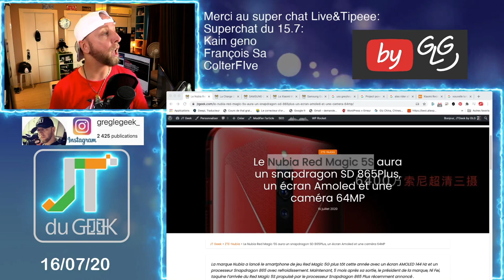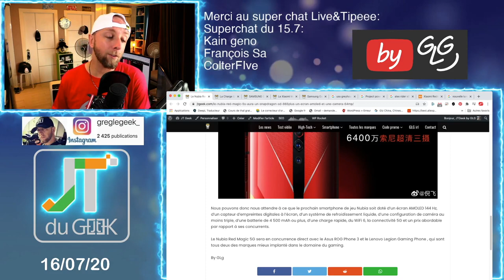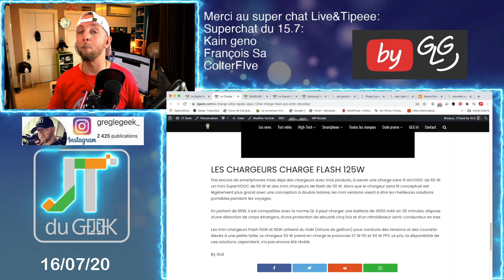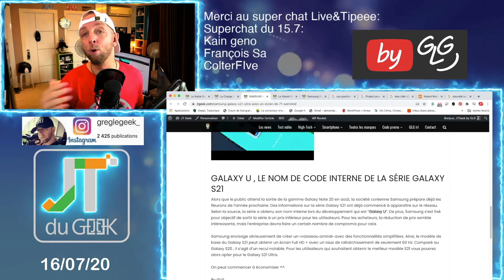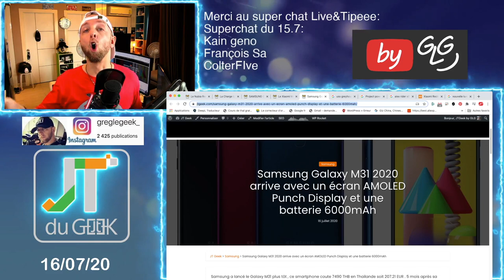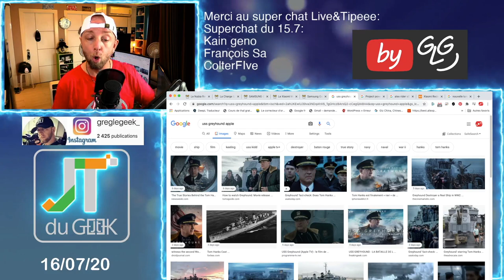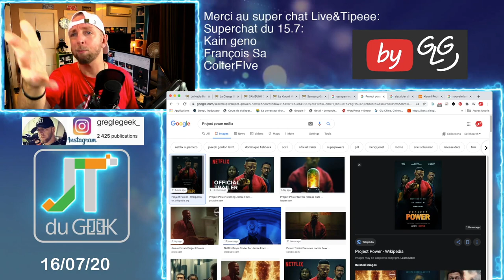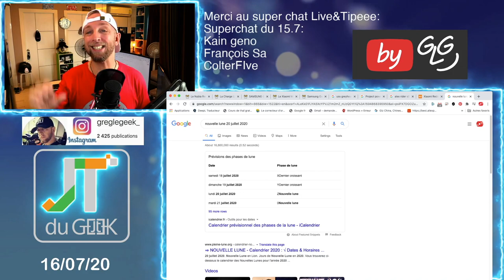ZapActuHighTech 16.7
Breaking News tech:

Uss greyhound sur Apple TV
Project Power sur Netfix
Alex Rider S01E03

Nubia Red Magic 5S, Oppo 125W Charge Flash, SAMSUNG GALAXY S21 ULTRA, Xiaomi Mi Band 5 Global, Samsung Galaxy M31, USS greyhound, Project Power Netfix, Alex Rider.

By GLG